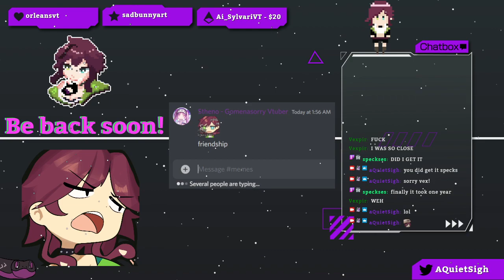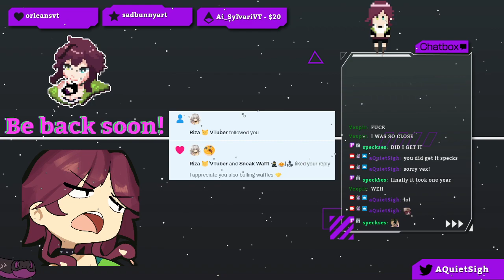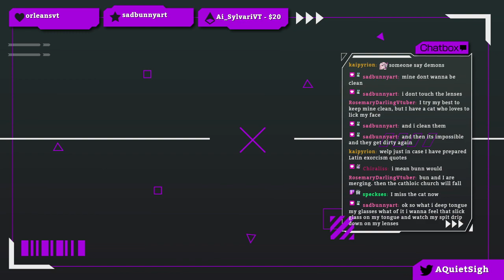[Hard West 2 - Part 4] I'm Here To Fight A Demon Train Not My Inner Demons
IT'S TIME TO GET HARD (WEST)

▬▬ Chapters ▬▬

0:00 - Starting Soon
5:52 - Just Chatting
29:06 - Hard West 2
4:13:12 - Stream Ending